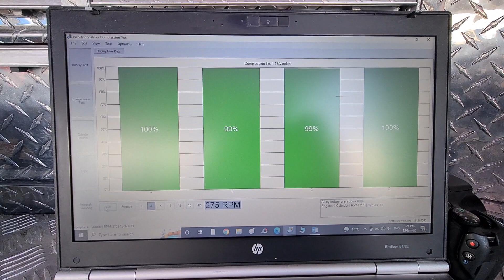comprehensive pre purchase vehicle inspection Auckland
Attention Loyal